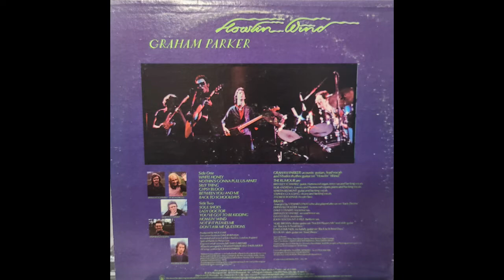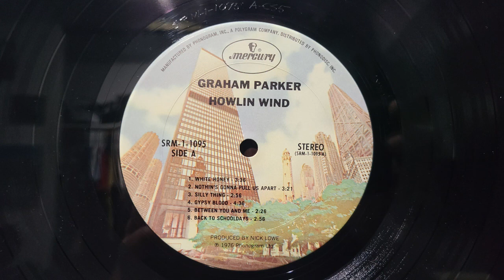Graham Parker Howlin Wind 1976 vinyl record Side A